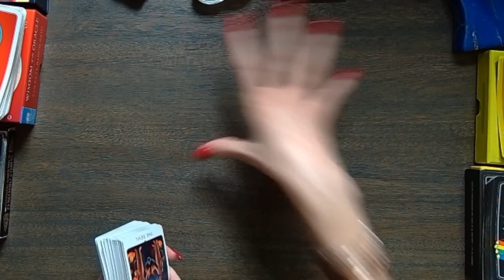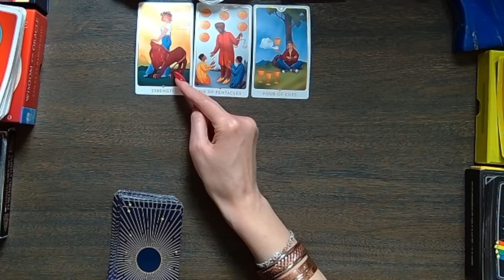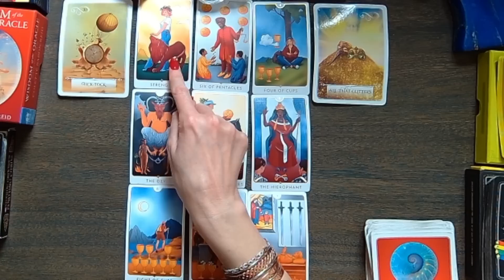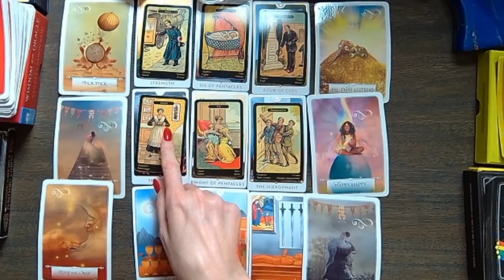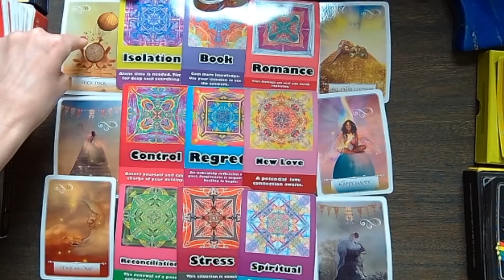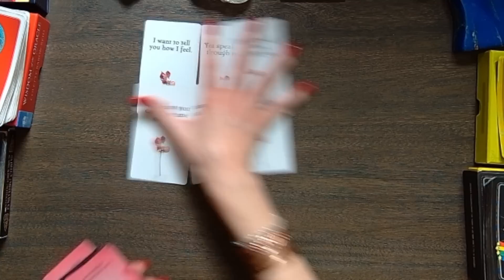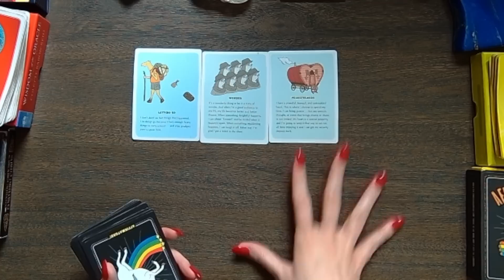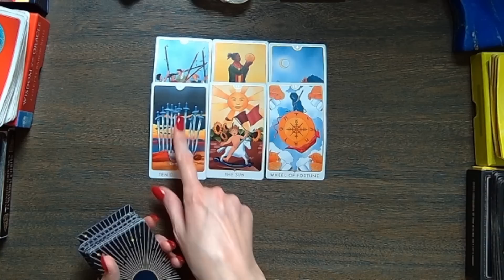ARIES SHOCKING TRUTH, WHAT DO THEY SECRETLY WANT TO TELL YOU SPY ON THEM LOVE READINGS february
ARIES SHOCKING TRUTH, WHAT DO THEY SECRETLY WANT TO TELL YOU SPY ON THEM LOVE READINGS february I use Angels, oracle cards, tarot and so much more for this almost personal tarot reading!
My name is Jennifer Walker Zen and I have dedicated my time to bringing psychic predictions and divine messages from the Universe to you. In today's tarot card reading, we'll be looking into your love life during the month of January. Much can change and happen in a month, that's why each reading contains a tons of clarification of tarot and oracle cards to provide you with as much information about your love life as possible.